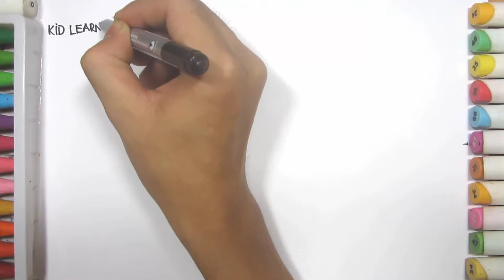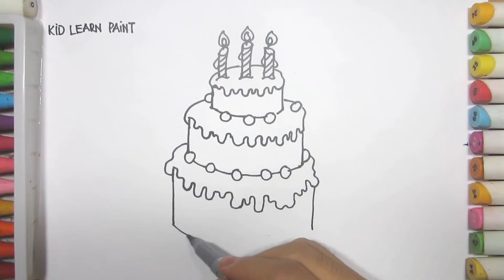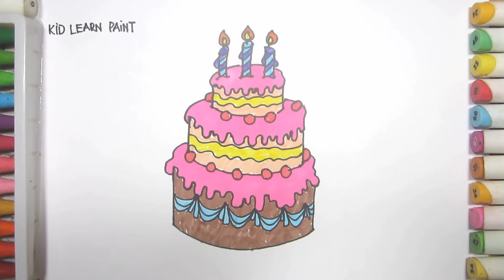Birthday Cake Coloring Pages Salt Painting for Kids | Fun Art Learning Colors Video for Children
Kid Learn Paint là một kênh được mình mở ra để đăng tải các video dạy vẽ dành cho các bạn nhỏ với tiêu trí nội dung lành mạnh mang tính giáo dục và phát triển trí tưởng tượng cũng như đam mê hội họa cho các bé
Rất mong nhận được những ý kiến đóng góp của các bạn để mình có thể làm những video bổ ích hơn cho các bé

Kid Learn Paint is a channel that I opened to publish drawing videos for small children with the educational content of education and the development of imagination and passion for children.
We hope to receive your comments so that I can make more rewarding videos for kids .

Thanks !